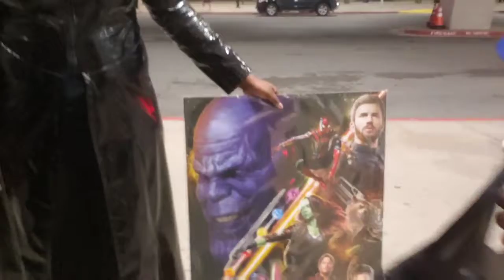FAN EXPO 2019